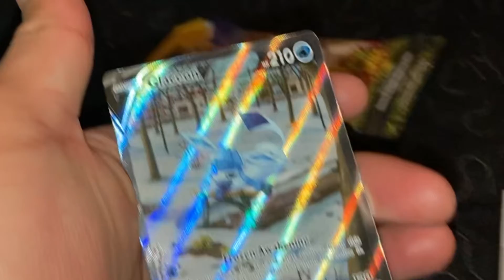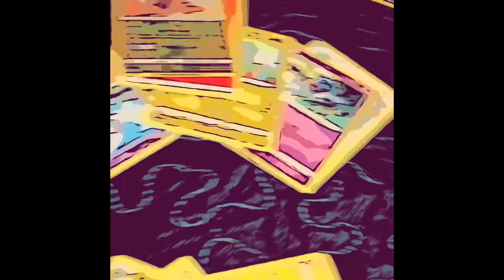3 Year OLD Opening 1 Pokémon Evolving Skies pack!!!😱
Welcome !
Enjoy this Journey…
YommiS Quest!!!
Opening A Random Hard to find
Evolving Skies 🐉